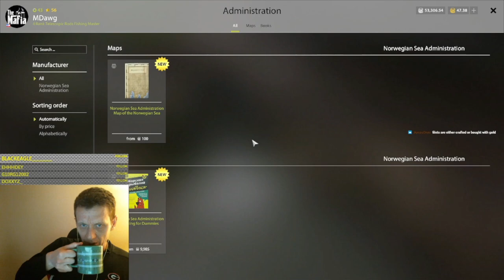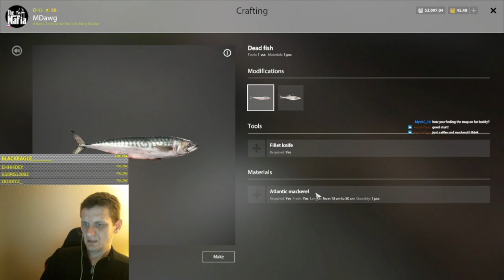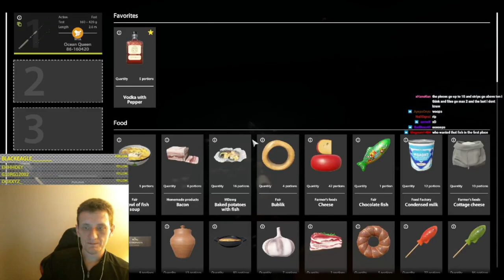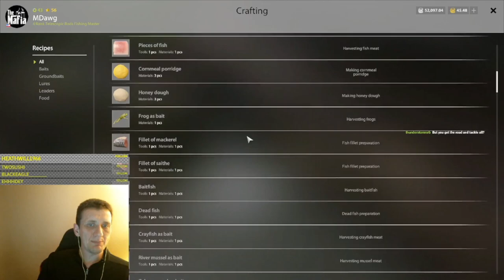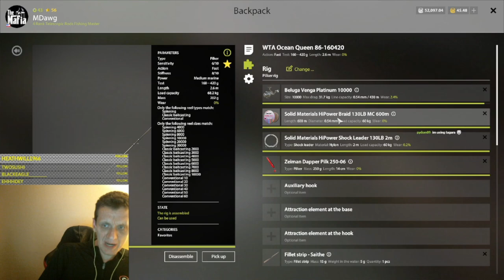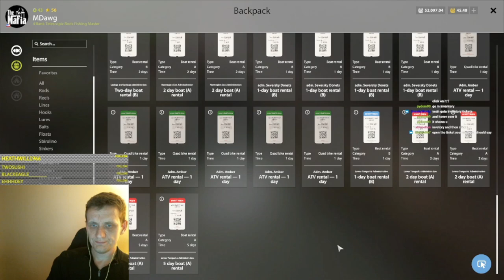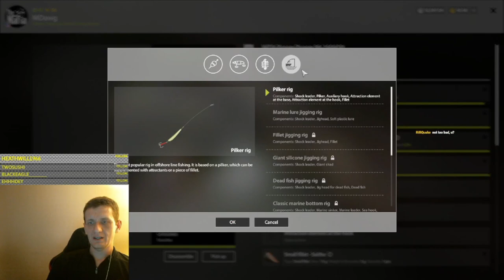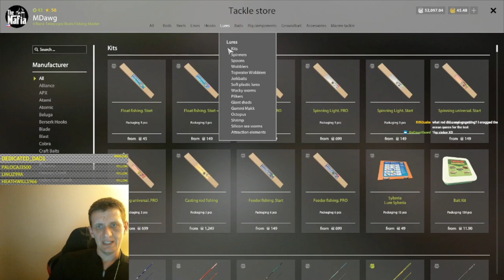MDawg goes to Norwegian Sea for first time (Stream Highlight) 4-6-23